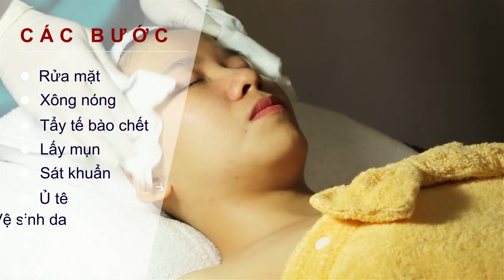Clip spa chăm sóc da mặt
“RÔ PHI STUDIO – Nhận làm clip, quay clip, slideshow ảnh, Chụp ngoại cảnh, Quay ngoại cảnh, làm theo yêu cầu Tp.HCM. (Gọi) 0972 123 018 Dịch vụ làm clip sinh nhật, clip tặng người yêu, quay video cưới hỏi, liên hoan, hội nghị. Dịch vụ làm video, nhận làm video quảng cáo doanh nghiệp, chụp ảnh sản phẩm, chụp anh xoay 360, dịch vụ video Tp.HCM, ảnh quảng cáo …”